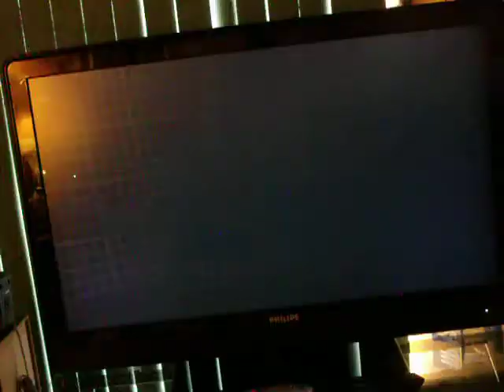captain america super sodier ps3 game pt42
captain america super soldier ps3 game marvel